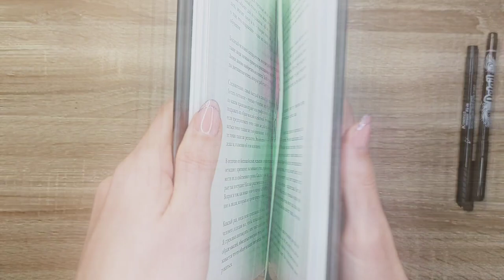Unusual acrylic painting with fingers👋/Easy finger painting/DIY/How to draw a flower without a brush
Dear friends,👋 finger painting is a great pleasure!🙌
This is a completely different feeling and result than using a brush.👌
You can try to draw with any paints. I like acrylic, gouache or oil.🫶